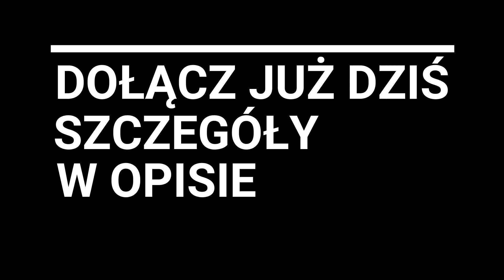KOS - Polska grupa Arma 3 (Promo #3)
KOS rekrutuje!

Grupa KOS powstała 22 lutego 2012 roku w Armie 2 jako Kompania Operacyjno-Szturmowa. Naszym głównym celem jest wspólna gra w dobrym towarzystwie oraz działanie z wykorzystaniem wyspecjalizowanego sprzętu i taktyk. Tworzymy własne mody dostępne na Warsztacie Steam, dodające wyposażenie używane przez nas na co dzień. Posiadamy doświadczone kadry oficerską jak i podoficerską, które prowadzą i szkolą młodszych kolegów, by doskonalili swoje umiejętności, w celu jak najlepszego wykonywania powierzanych im zadań. Jako grupa z wieloletnim doświadczeniem, specjalizujemy się głównie w walce obszarach intensywnie zurbanizowanych (CQB). Nakładamy wysoki nacisk na dyscyplinę, precyzję, a także na synchronizację w czasie. Większość naszych rozgrywek ma charakter szkoleniowo-ćwiczeniowy. Cechuje nas wysoki profesjonalizm i indywidualne podejście zarówno do każdego z członków jak i do wykonywanych przez nas zadań bojowo-logistycznych. Jesteśmy częścią organizacji JFG, w ramach której prowadzimy regularne rozgrywki z dwiema innymi grupami.

Co oferujemy?
- Miłą i przyjazną atmosferę oraz możliwość nauczenia się wszystkiego od podstaw (nie musisz mieć tysiąca godzin w Armie i znać jej mechaniki na wylot),
- brak kija w tyłku i ludzi wymądrzających się na tematy o których nie mają pojęcia (jak to mają w zwyczaju tzw. kanapowi komandosi),
- dojrzałą i doświadczoną ekipę,
- własny serwer oraz TS,
- treningi, szkolenia i misje kilka razy w tygodniu,
- rozgrywki Joint Ops z zaprzyjaźnionymi grupami,
- własne mody dodające wyposażenie, mundury oraz pojazdy.

Wymagania rekrutacyjne:
- minimalny wiek 15 lat oraz głos po mutacji,
- dojrzałość psychiczna i emocjonalna,
- cierpliwość,
- komunikator TeamSpeak 3,
- sprzęt umożliwiający płynną grę,
- słuchawki + mikrofon,
- umiejętność pracy w grupie,
- regularna obecność (dyspozycyjność).

Zapraszamy!

TS - jfg.etgvtc.eu